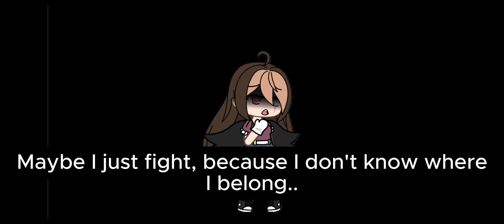Devils Dont Fly {2018 trend remake}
YALL LUCKY I LOVE YOU. YOU HAVE NO CLUE THE HELL I JUST WENT THROUGH TO UPLOAD THIS ;-;